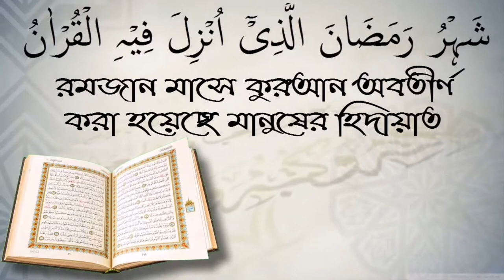স্ত্রীর মহর পরিশোধ না করলে কিয়ামতের দিন যেনাকারী অবস্থায় উঠতে হবে! শাইখ ওয়াহিদুল ইসলাম সালাফি।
স্ত্রীর মহর পরিশোধ না করলে কিয়ামতের দিন যেনাকারী অবস্থায় উঠতে হবে!শাইখ  ওয়াহীদুল ইসলাম সালাফী। আপনাকে AL FURQAN media.